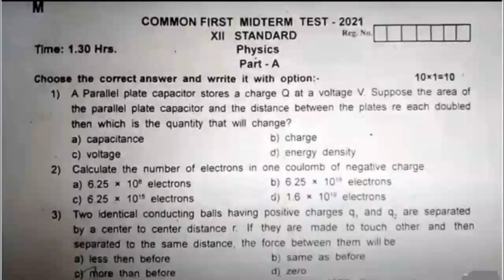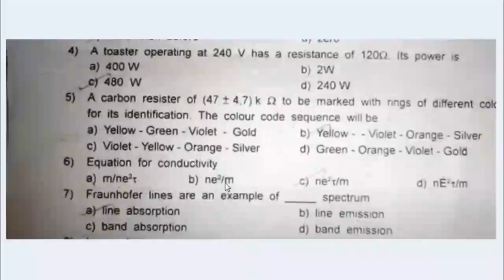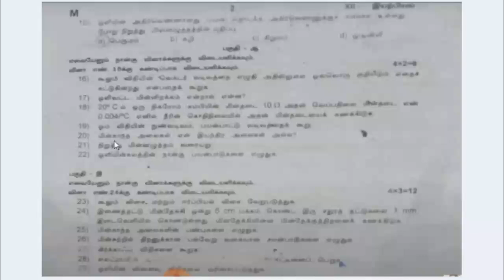12th physics official mid term question paper 2021/SD academy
12th physics official mid term question paper 2021/SDacademy